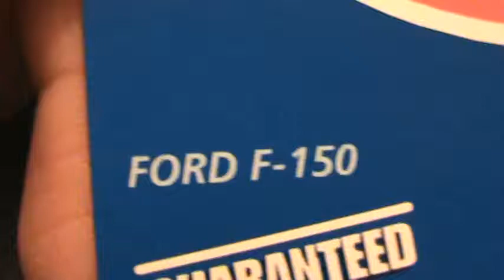Ford F 150 1997 first editions Hot Wheels